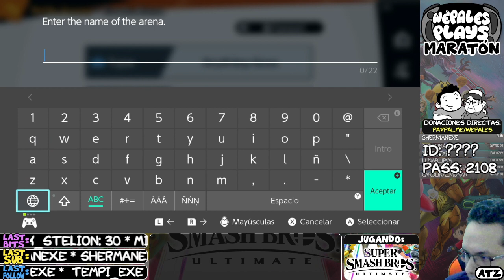Super Smash Bros Ultimate (Maraton 21 Ago 2021)